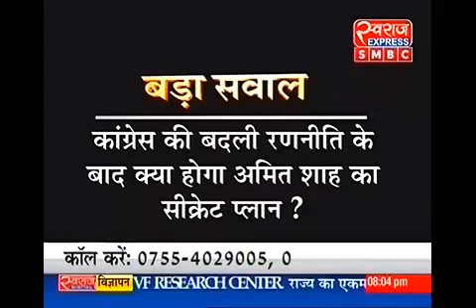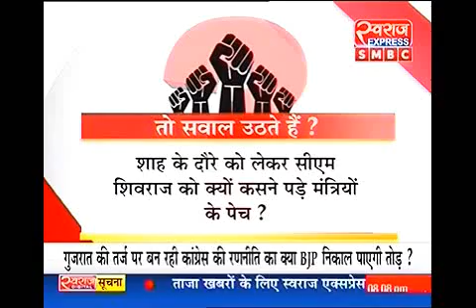कमल की कसरत... जनता मांगे जबाब